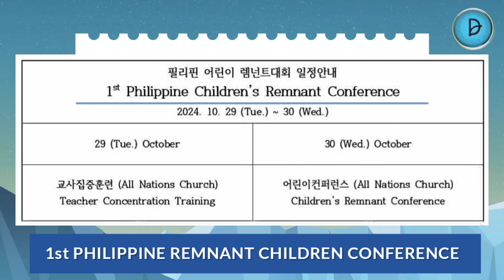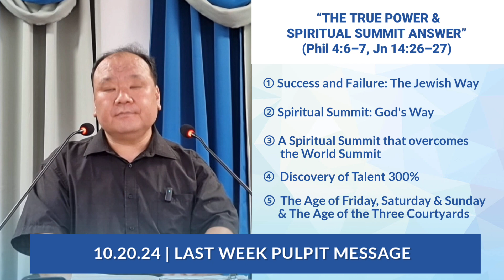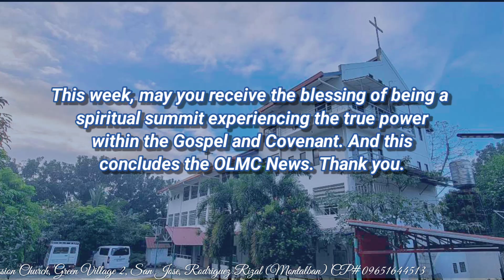10.27.2024 POLMC News